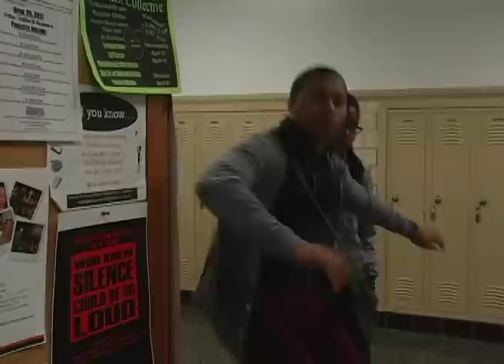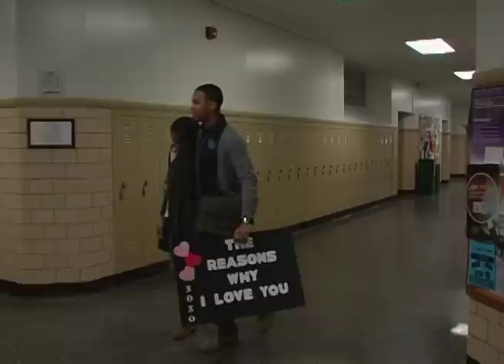And He Gets The Girl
My Film II final